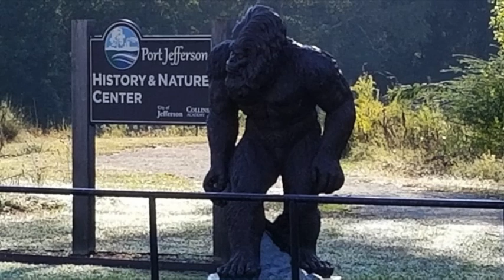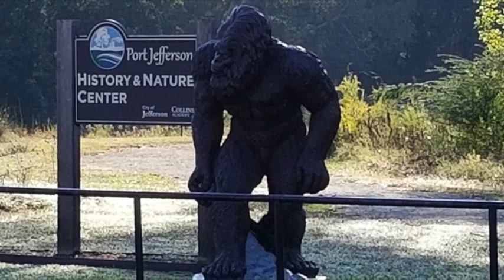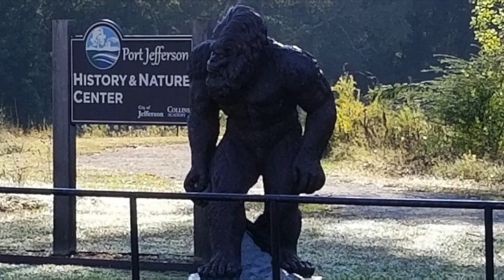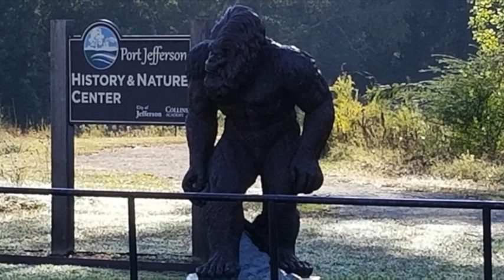Texas Bigfoot Conference 2019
Here are the highlights of the Texas Bigfoot Conference in Jefferson, Texas.